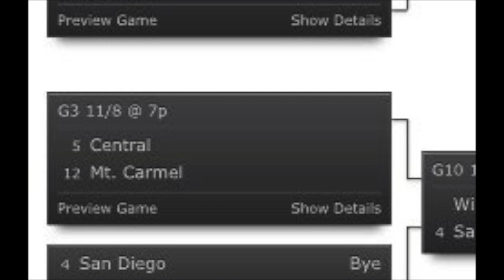BELL GAME HIGHLIGHT COMMENTARY - CUHS VS BUHS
its a joke